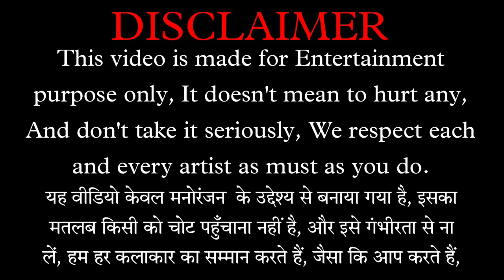Naacho Naacho Full Video Song Drawing Meme | RRR - NTR, Ram Charan | SS Drawing Meme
Hi
I Am Faizan. Welcome To My You Tube Channel SS Drawing Meme.

For You Tube I Will Make Funny Drawing Meme On Different Types Of Video,
This Video is Naacho Naacho Full Video Song Drawing Meme.

This is Not a Hate Video. Just For Fun And Entertainment, We Respect Each And Every Artist As Must As You Do.